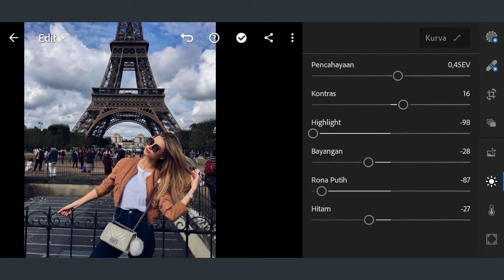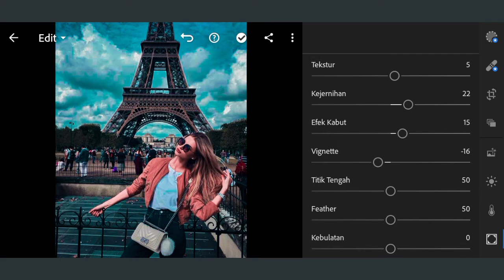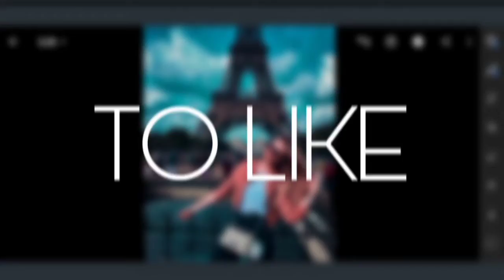Tutorial Edit Foto Ala Photography || Lightroom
Foto by : PINTEREST
Edit by : LIGHTROOM